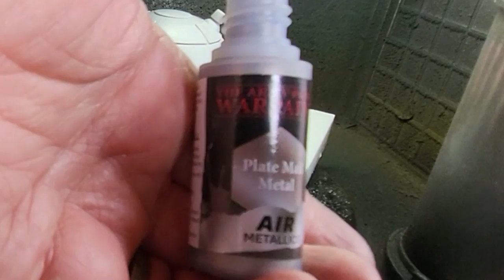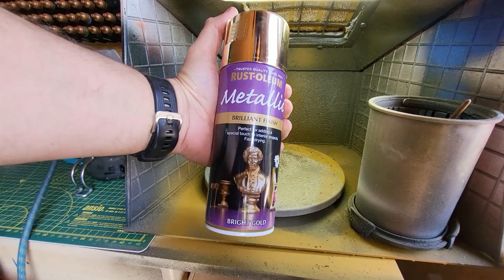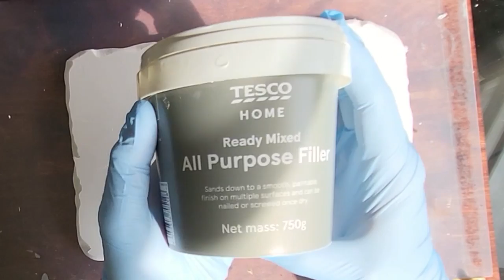3D Printed R2D2 & C3PO From Star Wars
These are the droids you are looking for ! In this video I’m going to be painting R2 & Threepio from Star Wars

These prints can be found in the Greedy 3D Library Here, and once joined I'll tell you how to get the discounts 😊

Also Patreons will get discounts on other files…coming soon

Here is a direct link to all the supplies I use from Amazon, if you buy from the links below it won’t cost you anymore, but the channel gets a little something and it helps to buy all the paints etc you see me use – thank you
Masking tape I used in the Video
C3PO Paint

Printers
Elegoo Saturn Printer
Elegoo Saturn S Printer
Anycubic MONO X2 printer
Anycubic Vyper FDM Printer

Elegoo Items
Elegoo Translucent Resin

Elegoo water washable resin
Tinmorry PLA
Vallejo liquid mask
UV Items
UV LED Lights
UV Torch
9V Batter Clips
Other Items

Fine detail brushes
Timbertech Airbrush kit
BIGTREETECH Flexplate
IPA Alcohol
Plastic Razor
Screen Protector
Replacement FEP
Make up Brushes
Cork bases
Strrip light Diffuser
LED Lighting
Neo for Iwata Airbrush
Timbertech Airbrush
Timbertech AirbruMagnification Glasses
sh & Compressor kit
Clear All Purpose Gloss
Vallejo Thick Mud
Eye Decals
Graphite Powder
Magnification Glasses
Red Paint
Air Mega Set
Liqiuid Mask

Join me also on Facebook, Instagram & TikTok – Just search for Greedy 3D